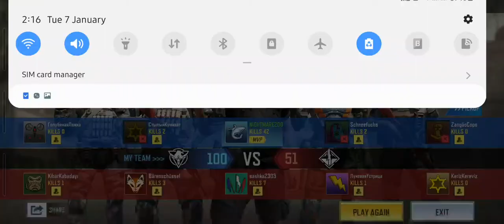Call Of Duty NUKE with Sniper!